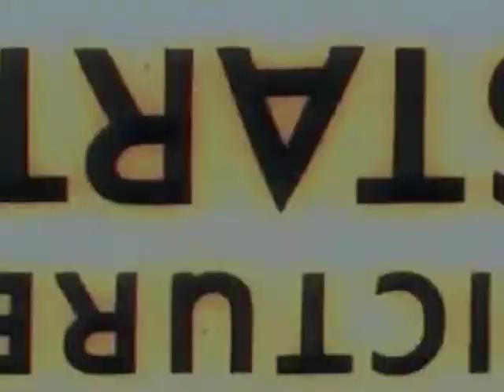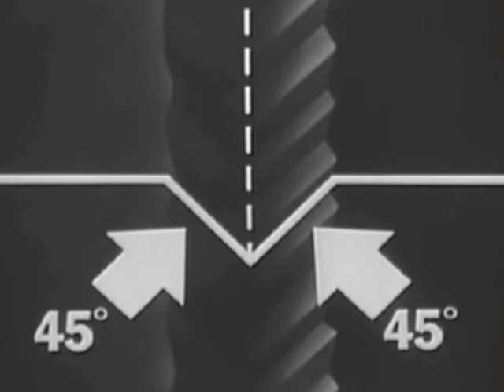Jenova 7 - "Dark Water Jazz" (Official Music Video)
| The official music video for the track "Dark Water Jazz" by downtempo trip hop artist Jenova 7, from the "Dusted Jazz Volume One" EP released by Dusted Wax Kingdom. SoundCloud

DUSTED JAZZ VOLUME ONE is a downtempo jazz / trip hop EP by Los Angeles based trip-hop artist Jenova 7. Released on 10/19/2011 as a free digital download from the Dusted Wax Kingdom label (dustedwax.org). The EP is an intermission between Jenova 7's debut album SOUL FOR SALE and the upcoming album THE SOUNDS OF SECTOR 7 The EP was completed in one month, and features a dark, raw and cinematic style that crests and troughs along its short path, ranging from nightmarish to dreamlike in sound.

1. Dark Water Jazz
2. Dusted Wax
3. Metamorphosis
4. A Touch Of Evil
5. Life Is Just A Ride

Michael J. Sirois (as Jenova 7)

Public domain archival footage and animation used, pieced together and edited by Jenova 7 himself, to visually compliment the music with images of the past. A note about the footage used: "Rick Prelinger and The Internet Archive hereby offer these public domain films from Prelinger Archives to all for free downloading and reuse. You are warmly encouraged to download, use and reproduce these films in whole or in part, in any medium or market throughout the world. You are also warmly encouraged to share, exchange, redistribute, transfer and copy these films, and especially encouraged to do so for free. Any derivative works that you produce using these films are yours to perform, publish, reproduce, sell, or distribute in any way you wish without any limitations. This statement of rights describes the rights granted to you so that you can use films from the online Prelinger collection at the Internet Archive."

tags: downtempo hip-hop instrumental jazz trip-hop blockhead bonobo dj cam dj shadow wax tailor Los Angeles